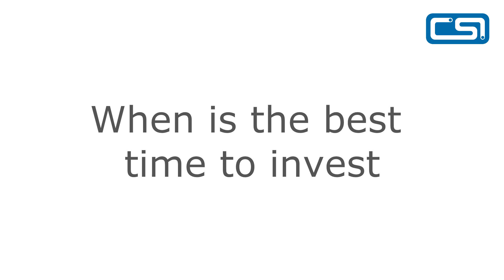Engineering Data and Process Management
Neil Marshall talking on the benefits of Engineering Data Management, why you should invest in improving your business.